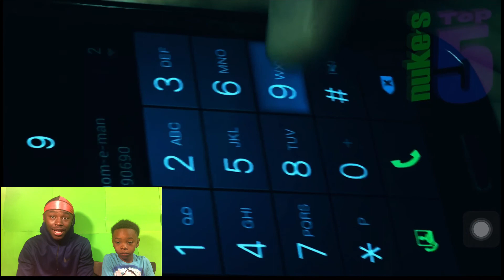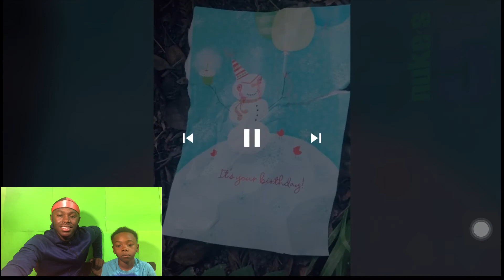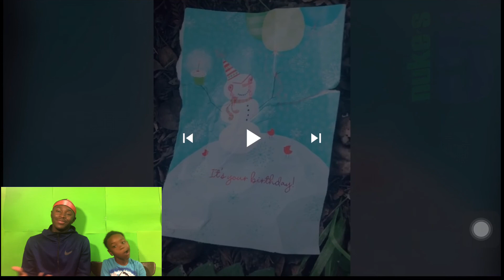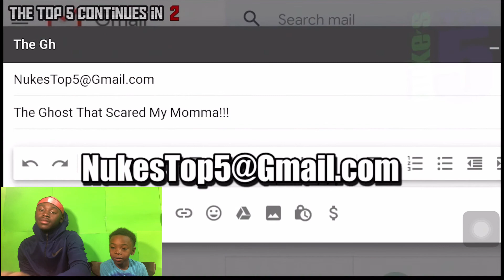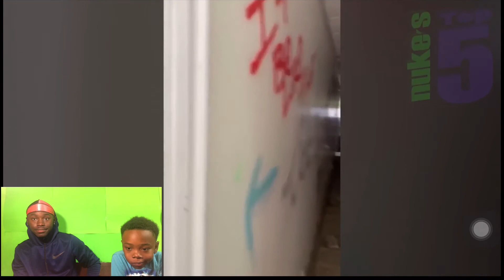5 Ghost Video So Scary They Should Ban TIKTOK Reaction‼️